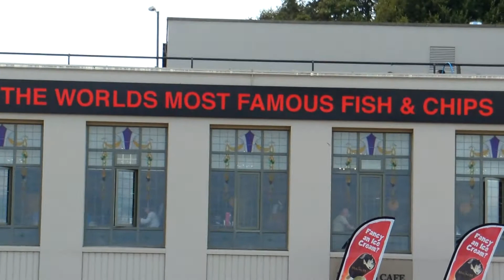Bounremouth Beach, England, the Left side of the Pier